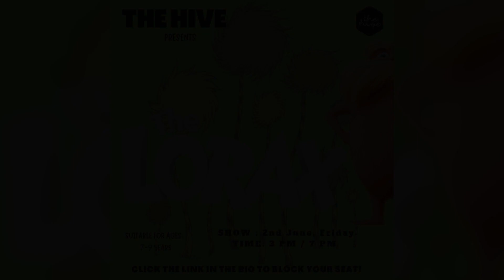The Lorax | The Hive Theatre Festival 2023 | Show Time: 2nd June, 3 pm